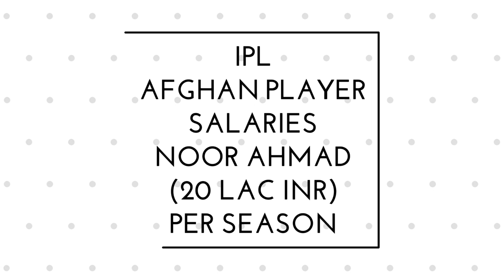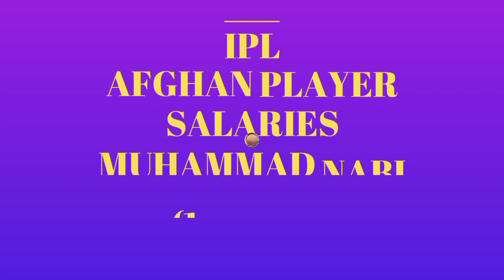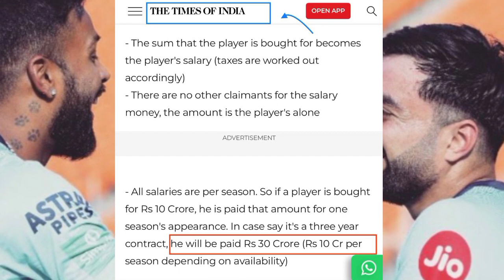IPL 2022 - Afghan Players Salary in Ipl 2022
IPL 2022 - Afghan Players Salary in Ipl 2022 | Ipl Players Salary Afghanistan Cricket Team players Have Been Sold in IPL t20 League 2022 Rashid khan Mohammad Nabi Noor Ahmad Rahmanullah Gurbaz  Fazal Haq Farooqi These 5 Afghan Players Have Been Sold in Ipl t20 league 2022 Rashid khan has Been Sold By Gujrat Titans and Mohammad Nabi Sold by Kkr Fazalhaq farooqi sold By Sunrises Hyderabad and Noor Ahmad and Rahmanullah Gurbaz is Sold By Gujrat Titans in This Video I will Tell You About These Afghan players Salary in IPL t20 League 2022 How Much The IPL Teams owners will Pay The Amount To These Afghan Player for a Season So Make Sure Watch Full Video and Don't forget To SUBSCRIBE for More Latest Updates
Ipl players salary,  ipl, ipl 2022,  ipl Salary for players 2022, afghan players salary in ipl 2022, afghan players in ipl 2022,  ipl players sold,